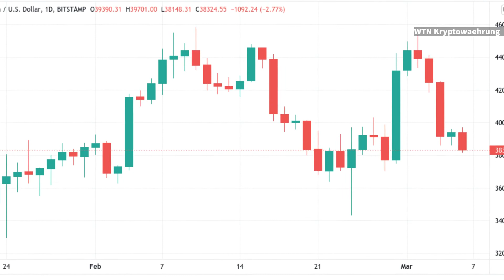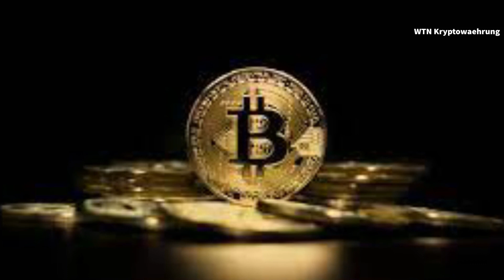Bitcoin sieht die „Mutter aller Konsolidierungen“, da der BTC-Preisdruck von 40.000 $ scheitert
Bitcoin (BTC) erlebte am 15. März über Nacht einen erneuten kurzen Short Squeeze, wobei die Bullen immer noch versuchten, den Widerstand von 40.000 $ zu knacken.

Händler, die von der Marktzusammensetzung nicht inspiriert sind
Daten von Cointelegraph Markets Pro und TradingView zeigten, dass BTC/USD am Dienstag knapp unter der psychologischen Barriere Höchststände erreichte, bevor es zu früheren Niveaus zurückkehrte.

Die mittlerweile allzu vertraute „Bart“-Formation folgte auf die Nachricht, dass die Europäische Union einen Regulierungsmechanismus zum Verbot von Proof-of-Work-Algorithmus-Kryptowährungen abgelehnt hatte.